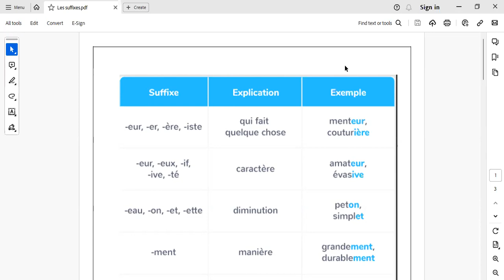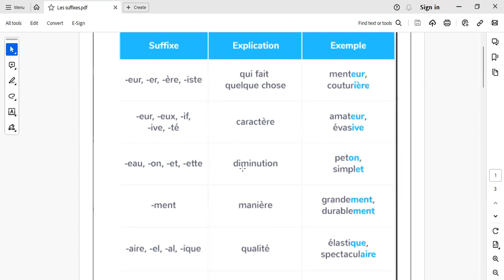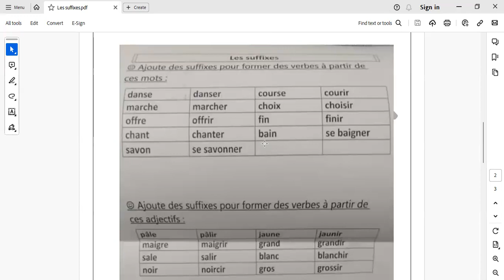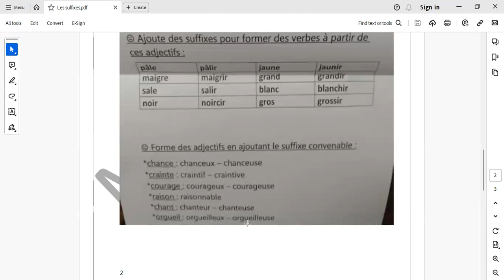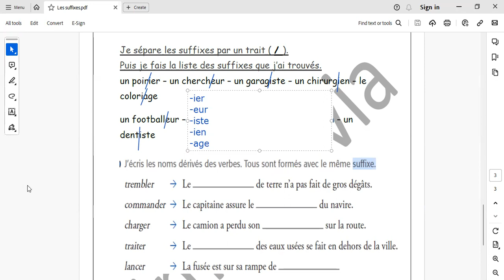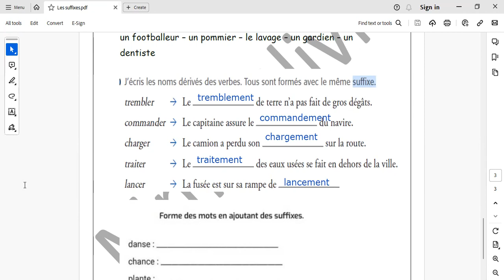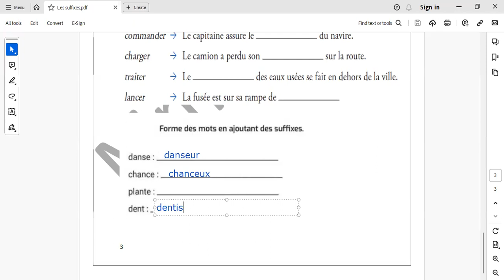Les suffixes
Famille de  mot (2)